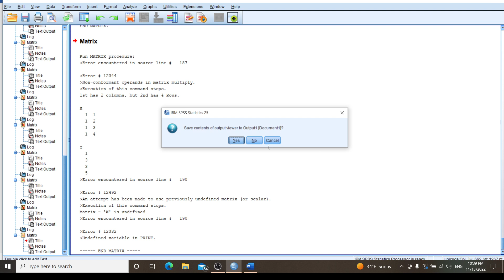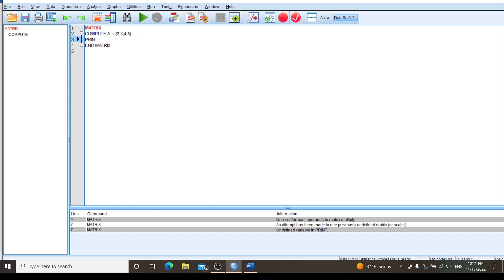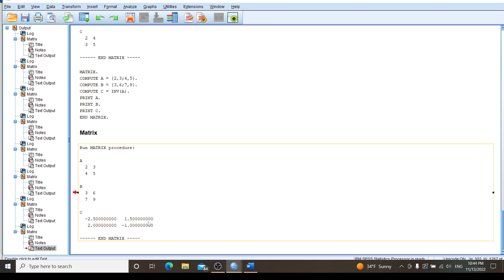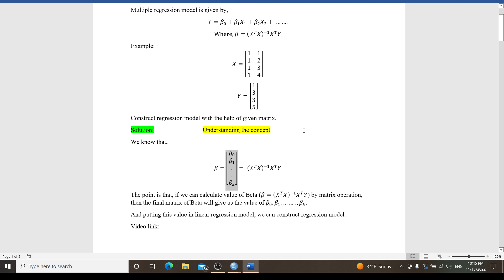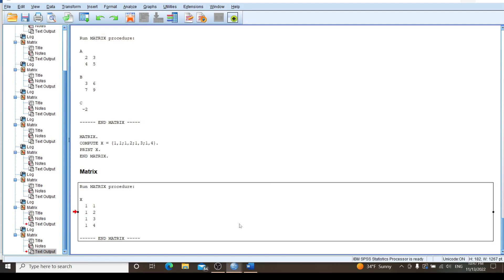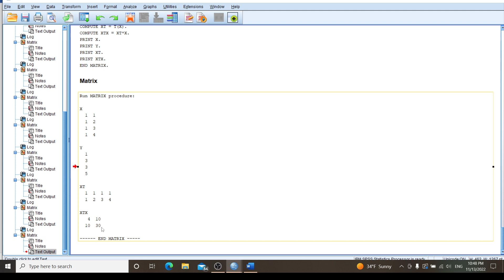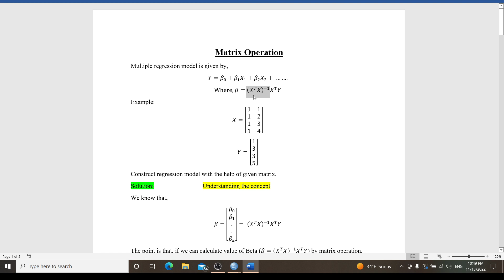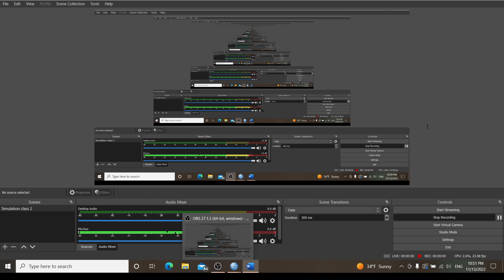Matrix operation||Syntax code||regression line|| in SPSS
If you are benefited with this video, plz give positive react with the help of thumbs up button.
Statquery